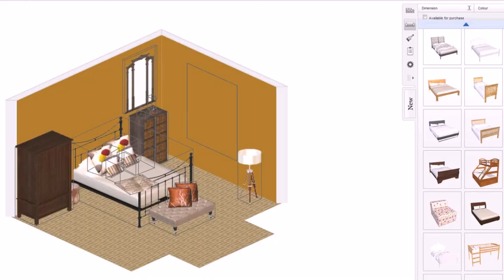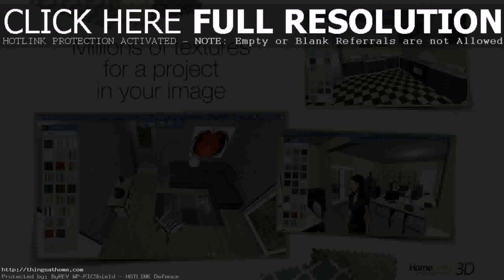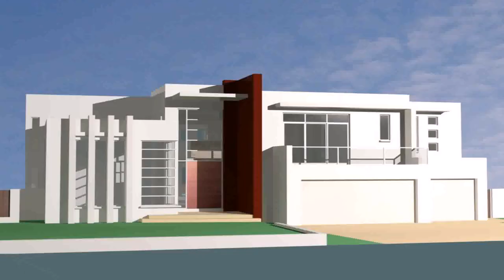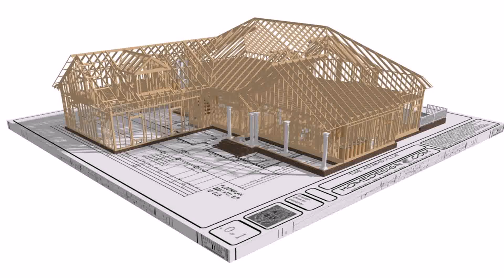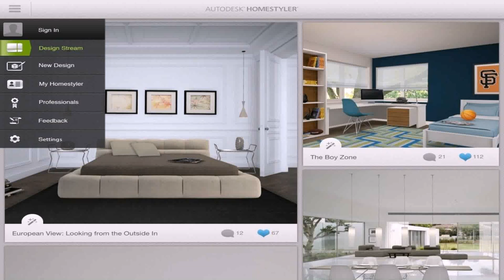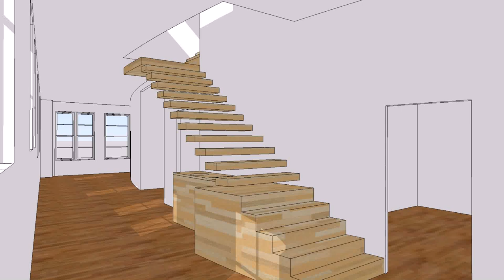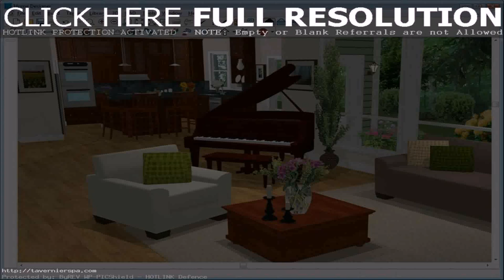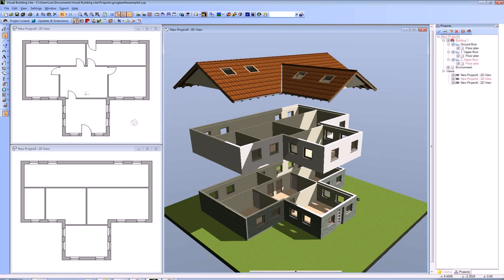Interior House Design Software Free Download (see description) (see description)